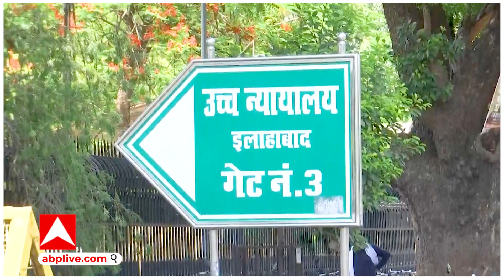Gyanvapi मामले में कोर्ट के फैसले से पहले आया नया मोड़ ! Gyanvapi Case Update